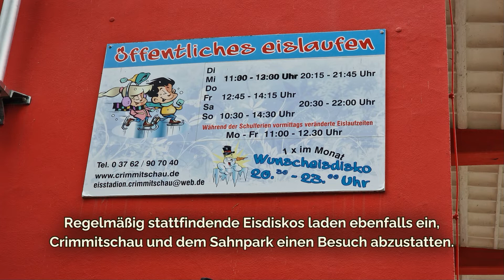#217 Sahnpark Crimmitschau im Zwickauer Land, Sachsen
Möglichkeit 2 mir unter die Arme zu greifen: Ihr könnt gern ein paar Euro an mein PayPal-Konto senden.
Für Leserbriefe habe ich folgendes Postfach eingerichtet:
Auf-Entdeckertour
Postfach 1105
09070 Chemnitz

Sahnpark Crimmitschau

Navi-Adresse (Ausflugsziel): Sahntalstraße, 08451 Crimmitschau, Sachsen
Navi-Adresse (Parkplatz): Zeitzer Straße oder Waldstraße, 08451 Crimmitschau, Sachsen

Dauer Wegstrecke (vom Parkplatz zum Ziel): ca. 5 Gehminuten
Gesamtdauer (inkl. Rückweg): ab 60 Minuten

Kinderfreundlich: Ja
Rollstuhl / Kinderwagen geeignet: Ja
Hunde erlaubt: Ja, ich habe kein Verbotsschild gefunden.

Öffnungszeiten: Ganzjährig, rund um die Uhr

Eintrittspreis: Kostenfrei

Sonstige Hinweise: Beachtet bitte eventuelle Waldbrandgefahrenstufen und sucht euch nach einem Waldspaziergang immer auf Zecken ab, vergesst dabei auch euren Hund nicht.

Die im Video verwendete Musik stammt von youtube und ist von:

Track 1: Spazz Cardigan (Yacht Stomp)
Track 2: Nathan Moore (The Crows Did It)

Viel Spaß beim Besuch des Crimmitschauer Sahnparks.